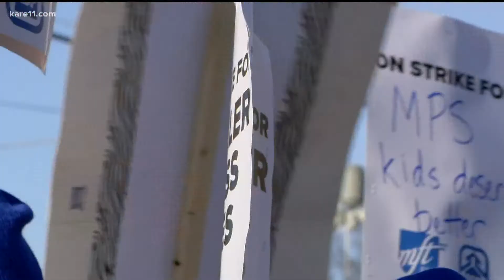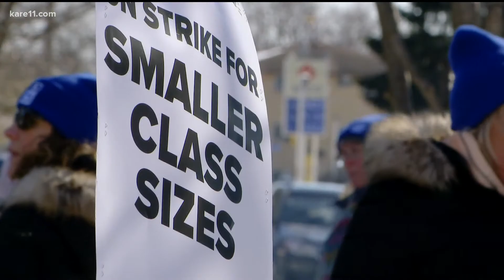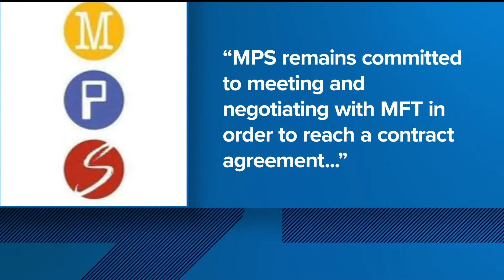Former MPS teacher strikes in solidarity with her daughter, a current MPS teacher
Fifty-two years after asking for better working conditions in the 1970 Minneapolis Public Schools strike, a woman is striking again, but this time for her daughter.